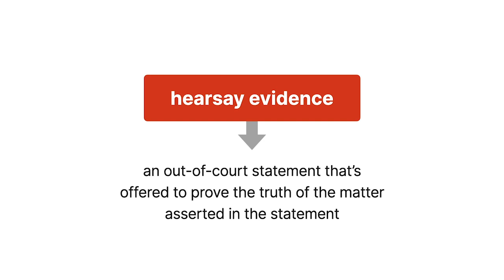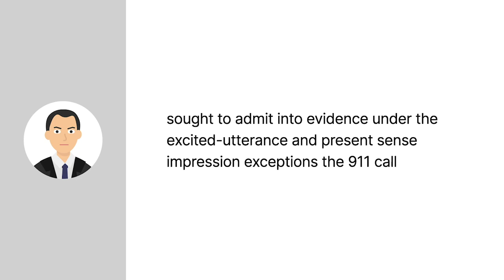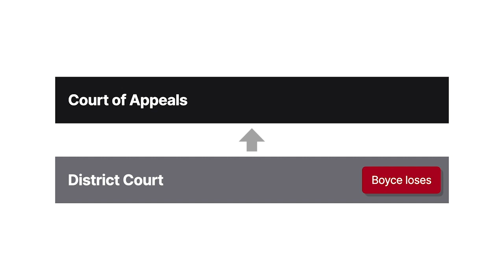United States v. Boyce Case Brief Summary | Law Case Explained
United States v. Boyce | 742 F.3d 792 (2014)

Under the Federal Rules of Evidence, or F R E, hearsay evidence, which is an out-of-court statement that’s offered to prove the truth of the matter asserted in the statement, is inadmissible. However, some statements that are hearsay may nevertheless be admitted as exceptions to the rule under Rule Eight Oh Three of the F R E, regardless of whether the declarant is available as a witness. In United States versus Boyce, the Seventh Circuit considered whether two of these exceptions, known as the present sense impression exception and excited-utterance exception, applied in a criminal case against a convicted felon.

On March twenty-seventh, twenty ten, following a physical altercation, Sarah Portis called the police on Darnell Boyce, her child’s father. The altercation occurred inside Portis’s house.

During the nine-one-one call, Portis repeatedly stated that Boyce had a gun. Portis then gave a description of what Boyce was wearing and told the operator that she ran to her neighbor’s house and didn’t know whether Boyce had left the house yet.

Officers responded to the call and, after determining Boyce wasn’t in the house, interviewed Portis. Afterward, they went to their car to complete a case report. While sitting in their car, the officers saw Boyce returning to Portis’s house. After an officer asked Boyce to come over, Boyce began to run, and a foot pursuit ensued.

During the chase, an officer saw Boyce toss a gun into a neighboring yard. After police finally detained him, they found three bullets in his pocket. They also retrieved the gun that was tossed.

Subsequently, Boyce was charged in federal district court with illegal possession of a firearm by a felon. At trial, Portis didn’t testify. The government then sought to admit into evidence under the excited-utterance and present sense impression exceptions to the hearsay rule Portis’s nine-one-one call. The court admitted the evidence, and the jury found Boyce guilty. Boyce appealed to the Seventh Circuit, arguing that Portis’s statements in the call were inadmissible hearsay.

Want more details on this case? Get the rule of law, issues, holding and reasonings, and more case facts

Have Questions about this Case? Submit your questions and get answers from a real attorney